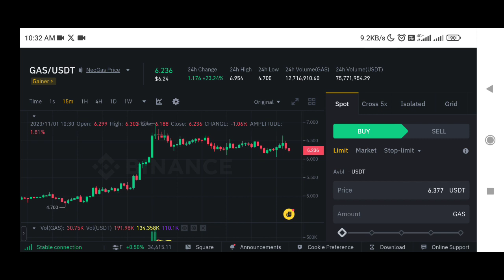Gas coin price prediction | Neo gas coin price prediction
✅ Spot Trade &
📈  Futures Trade